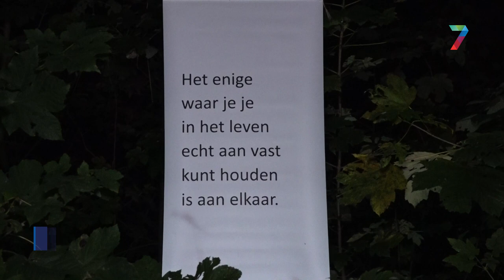Overledenen herdacht op rituele wijze in Hernen